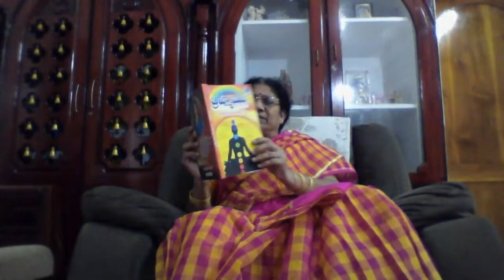బ్రహ్మం అమ్మ టివి బ్రహ్మం అమ్మ యధార్ధ బోధ